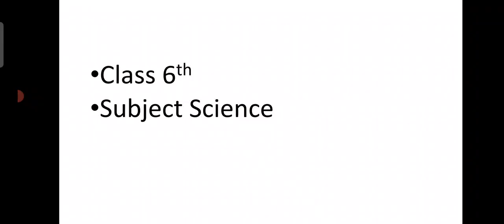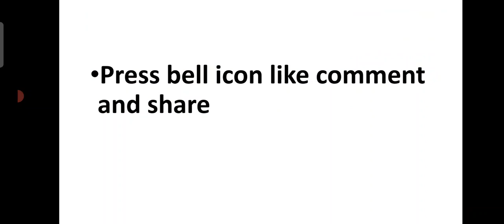Science class 6th unit 1 Topic Differences between Plant and animal cells